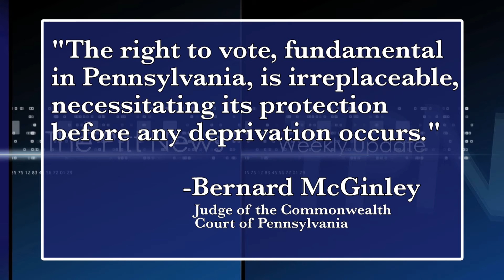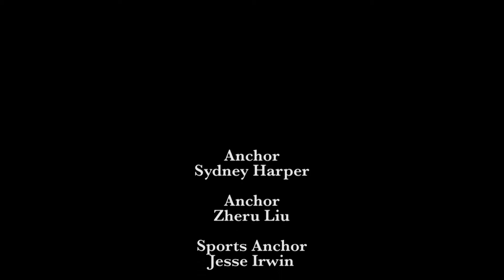TPN Weekly Update Jan. 19 - 26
Anchors Zheru Liu, Sydney Harper, and Jesse Irwin review the new for the week of January 19 - January 26, 2014.  |  Lighting & Sound by Mason Lazarcheff  |  Filming & Editing by Nikki Moriello

All content from "The Pitt News" University of Pittsburgh Daily Student Newspaper

Special thanks to UPTV for use of their studio & equipment!